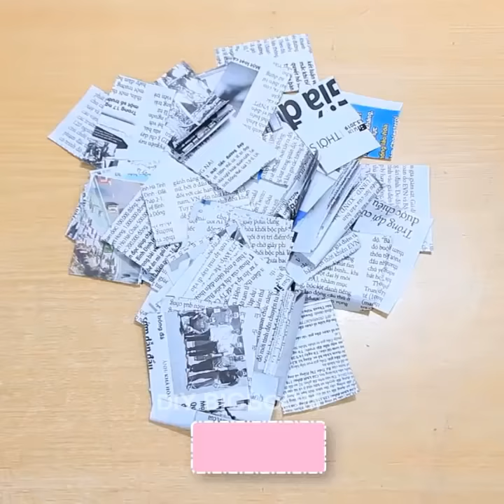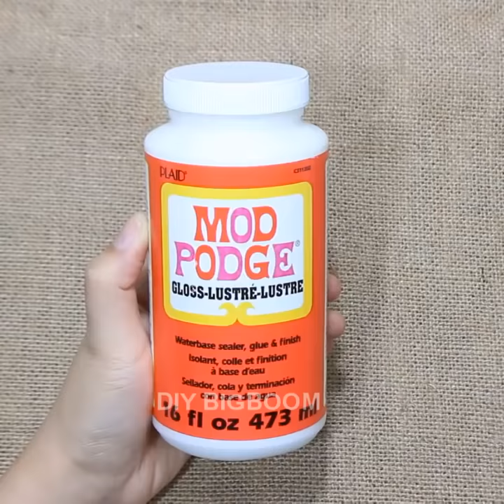5 Easy flower pot ideas | Flower pot from jute and plaster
5 Easy flower pot ideas | Flower pot from jute and plaster